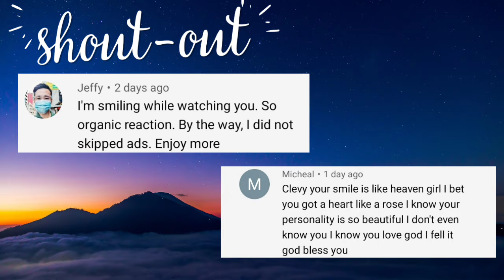ไพเราะ “สุดใจ” น้องฟิล์ม สำเนียงขลุ่ยเสียงหวาน feat.น้องแน็ท The Voice Kids Reaction